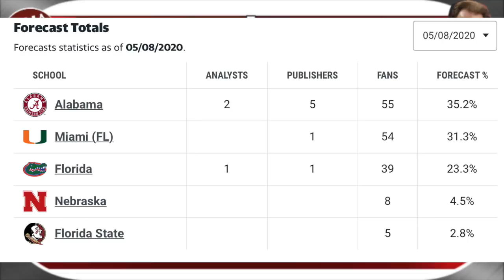Jacorey Brooks commits to Alabama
The Alabama Crimson Tide has landed four-star receiver Jacorey Brooks out of Miami, Florida. In this video, Andrew Bone provides what it means.